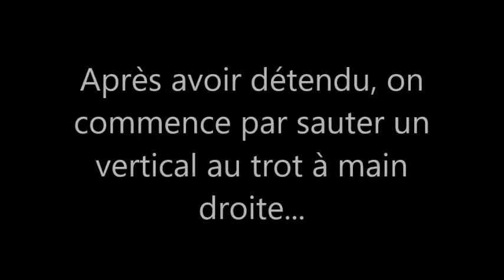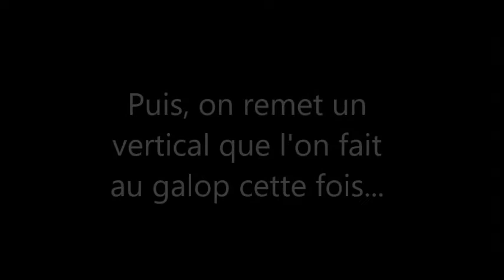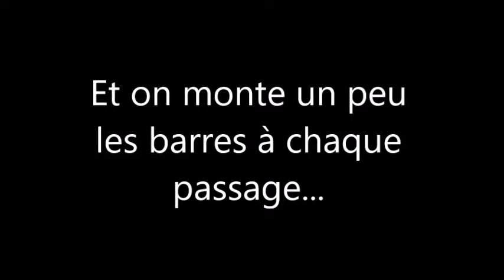Cours du 12-06-2020